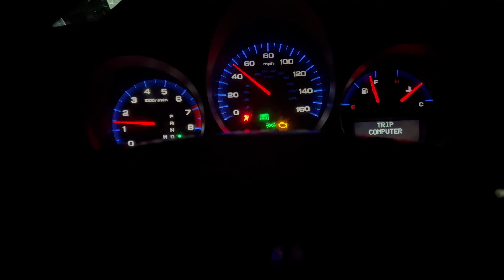V6 Chevy Impala vs V6 Acura TL (Street Race)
Okie quick description, 3.5 on 3.2 crime. Fat old car vs another fat old car. Simple. Enjoy.